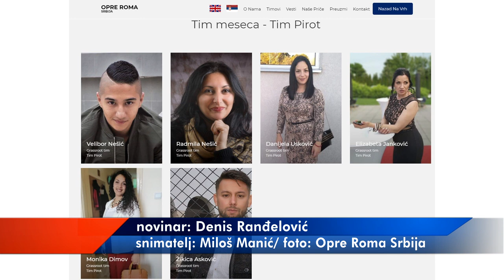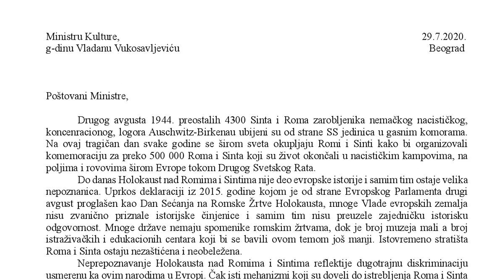I ROMI IZ PIROTA DEO POKRETA OPRE ROMA 06082020